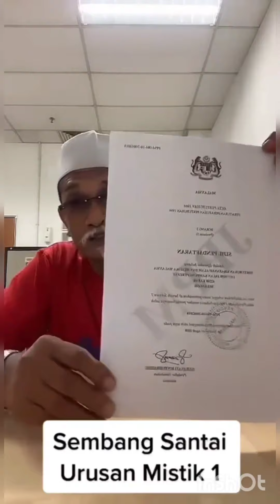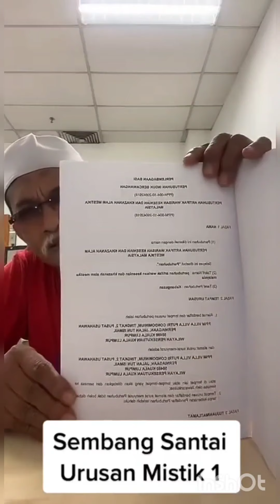Perjalanan Urusan Mistik Siri 5